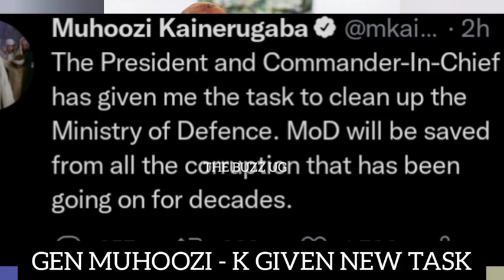JUST IN: M7 accord son Muhoozi new assignment, Muhoozi ready to execute / Jamushid Kavuma bambie..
JUST IN: M7 gives son Muhoozi new assignment, Muhoozi ready to execute / Jamushid Kavuma bambie..